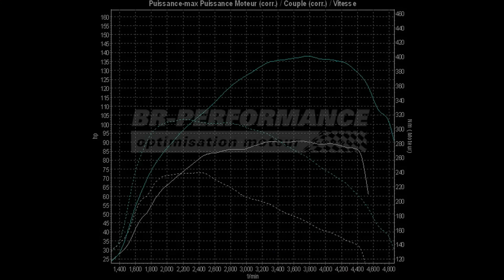Reprogrammation Moteur Skoda Fabia 1.6 TDI CR 90hp @ 138hp par BR-Performance